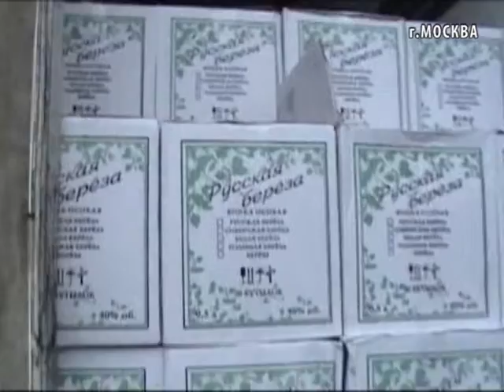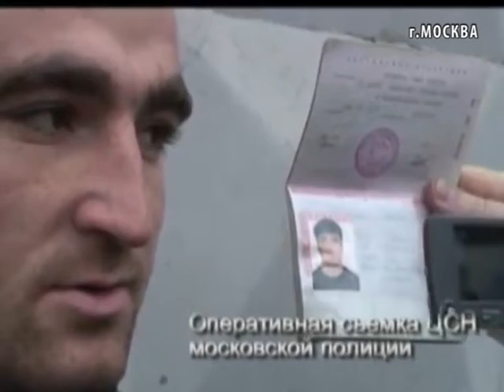В Москве полицейские задержали злоумышленников, подозреваемых в продаже поддельного алкоголя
В Москве полицейские задержали злоумышленников, подозреваемых в продаже крупной партии поддельной алкогольной продукции